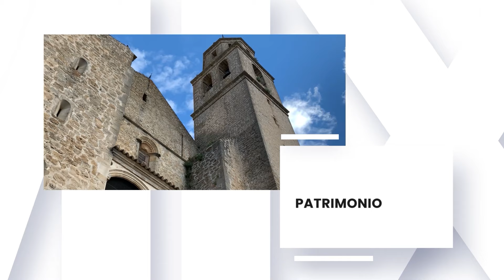A PIE DE CALLE | 24/7/24 | Visitamos una finca afectada por el algodoncillo en Villanueva